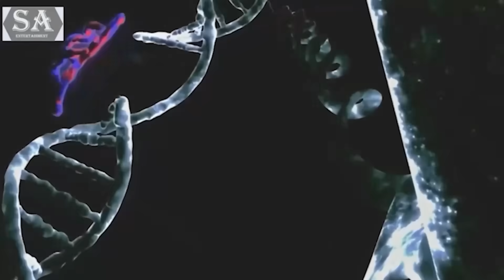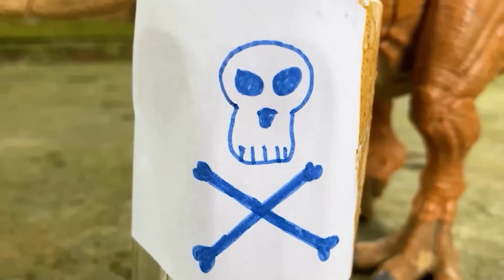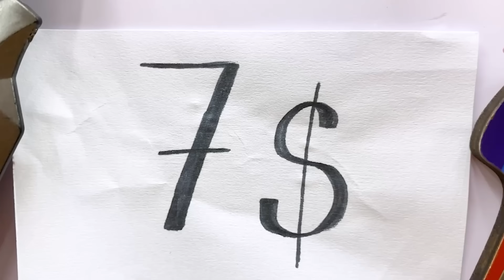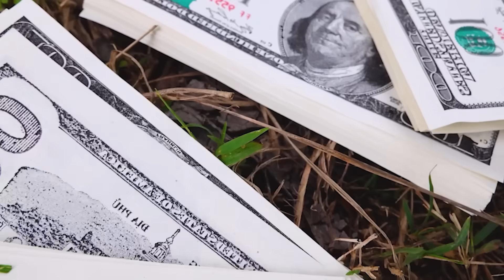Jurassic World Unboxing Review Asmr Mamenchisaurus T-rex Carnotaurus Lego Spinosaurus Dino Valley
Witness the ultimate clash of Super Hero Dinosaurs in Jurassic World Evolution! 🦖⚔️ In this thrilling showdown, trust is broken and battle lines are drawn as Superman Trex, Batman Indoraptor, King Shark, Joker Carnotaurus, Black Adam T-Rex, The Flash Spinosaurus and Green Lantern TiRex face off in an epic struggle for dominance. Who will rise as the ultimate champion in this arena of prehistoric dinosaurs? 🏆🔥

🔥Dinosaur Heros in Video;
Superman TRex🐱‍🏍
Batman Indoraptor🦇
Joker Carnotaurus🤡
BlackAdam Tyrannosaurus Rex⚡
The Flash Spinosaurus⚡
King Shark🦈
Green Lantern Tirex💚

Dive into this action video to see your favorite DC Comics superhero dinosaurs in an epic battle in Jurassic World game. This is one battle you won't want to miss! 🚀🎬

Your support helps us bring more amazing dinosaur battles to life.